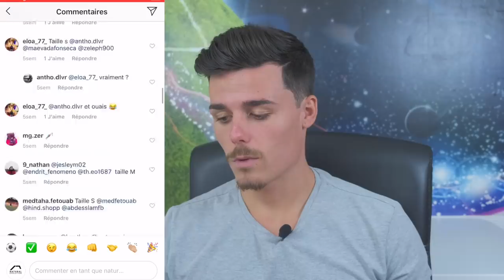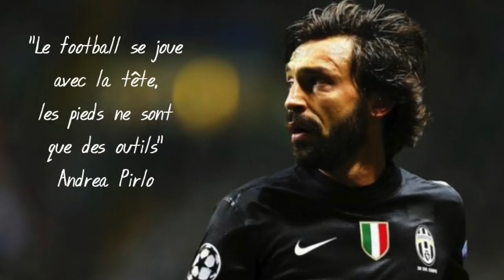LES AVANTAGES D'ÊTRE UN JOUEUR DE PETITE TAILLE !